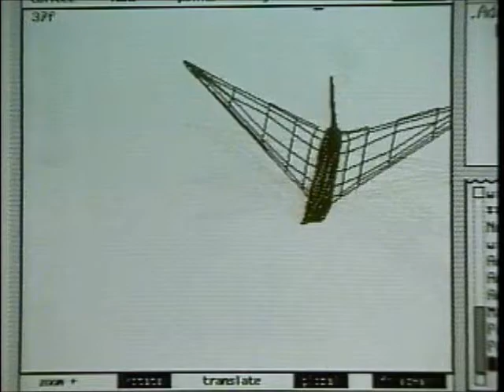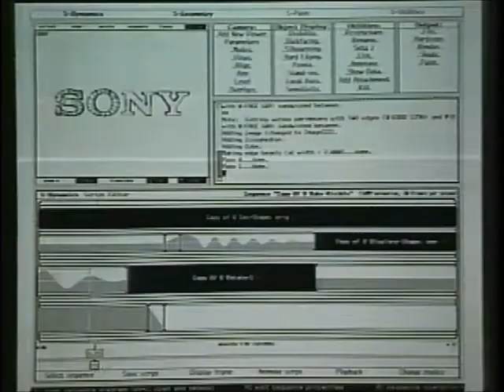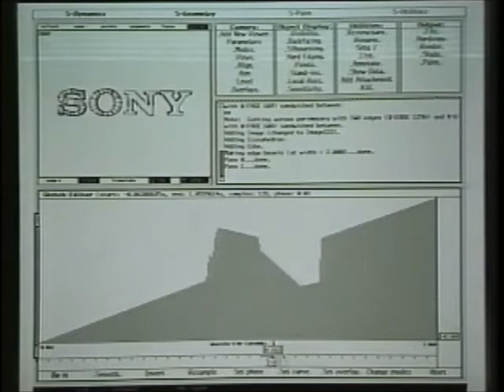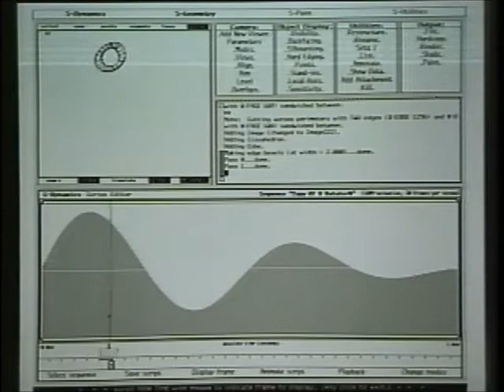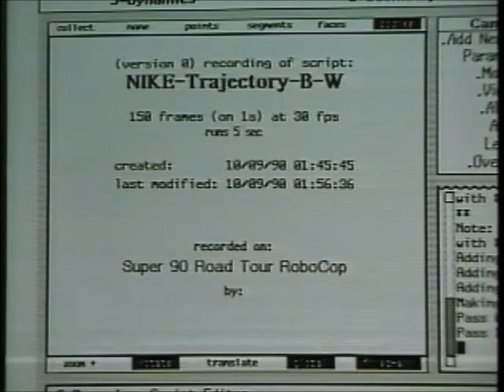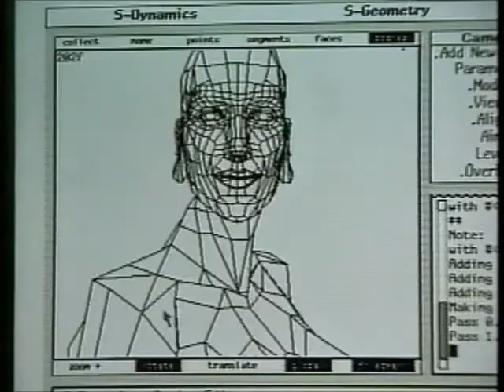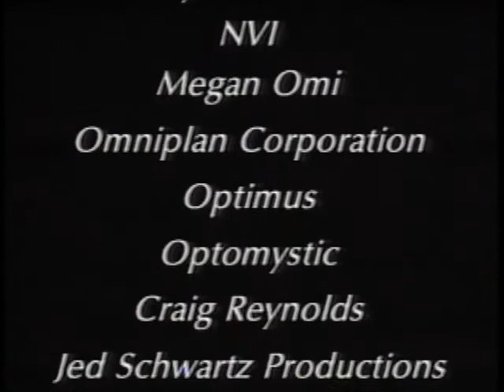SGD Collected Client Work and & Demos Mid VOB 02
Symbolics' Graphics Division, S-Products, S-Geometry, S-Paint, S-Dynamics, S-Render, Computer Graphics, Computer Animation, Lisp, Lisp Machines, Symbolics, Inc., Symbolics.Com, Del Rey, Del Rey Consultancy